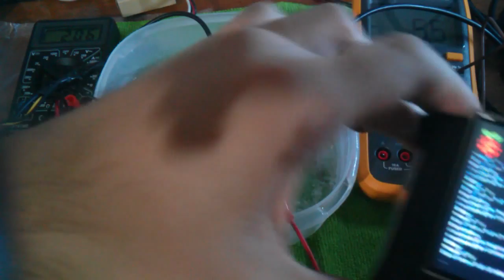Overclock extremo no Raspberry Pi Zero (1600Mhz), Subzero à -10C e novos equipamentos